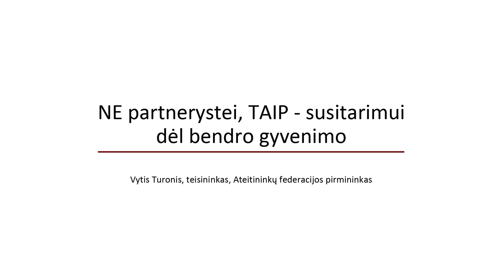NE partnerystei, TAIP - susitarimui dėl bendro gyvenimo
NE partnerystei, TAIP - susitarimui dėl bendro gyvenimo,  Vytis Turonis, teisininkas, Ateitininkų federacijos pirmininkas.